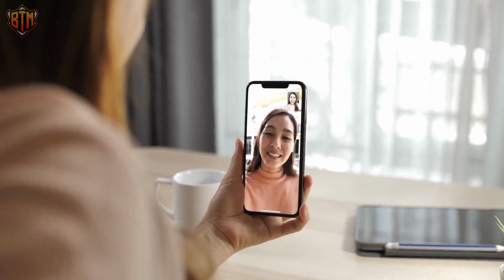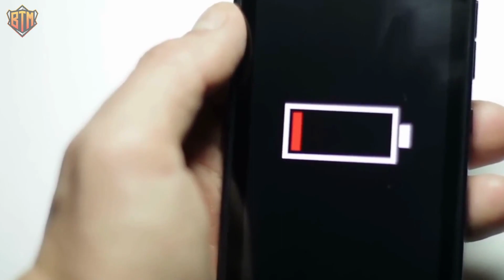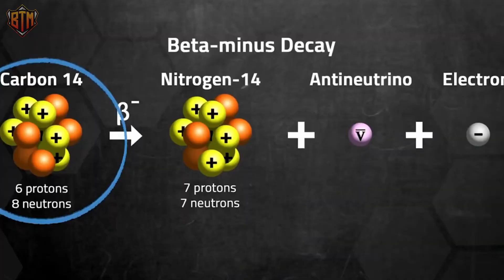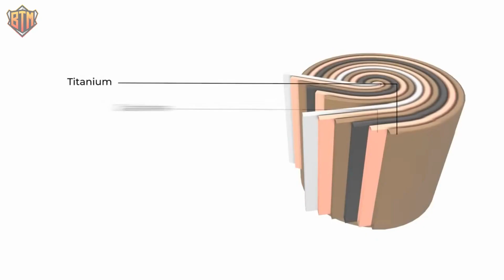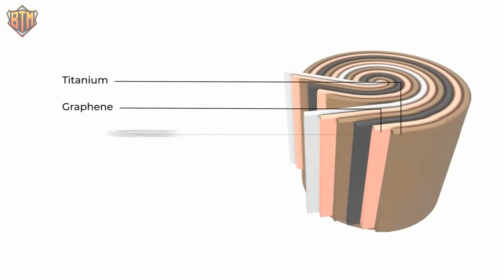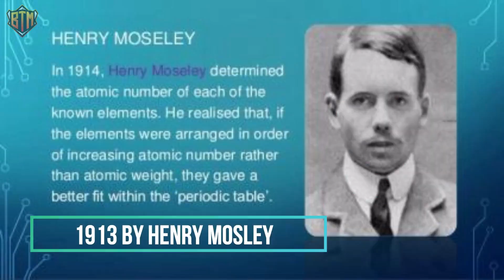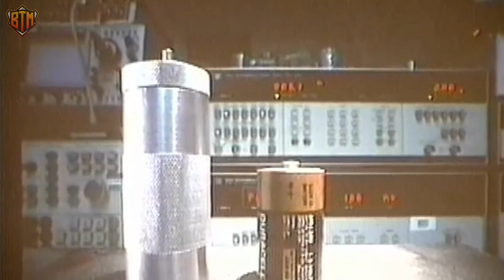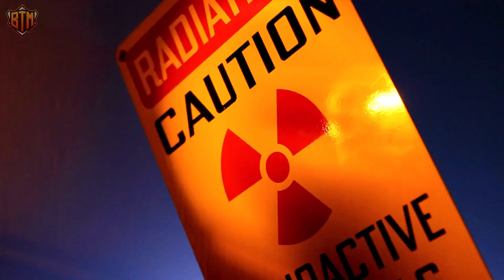Elon Musk REVEALS New Nuclear Diamond Battery 2023! || NDB Partnership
In todays video we will learn more about the nuclear diamond battery and the potential partnerships Elon Musk that we may see coming.  All of out portable electronics use batteries and having the technology to not have to charge them in such long periods of time will be a game changer.